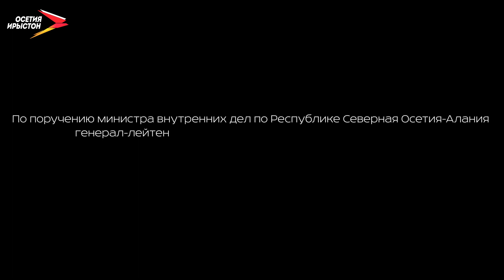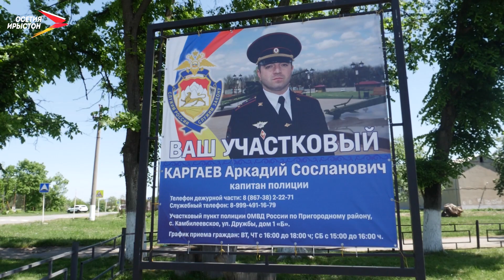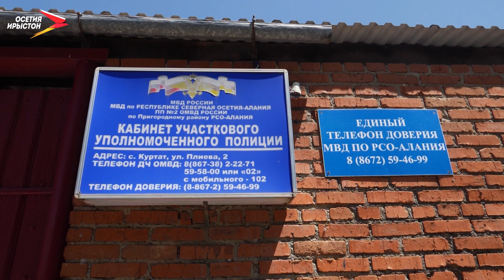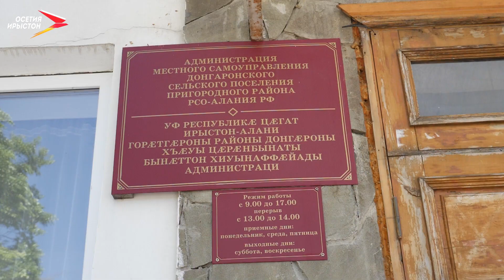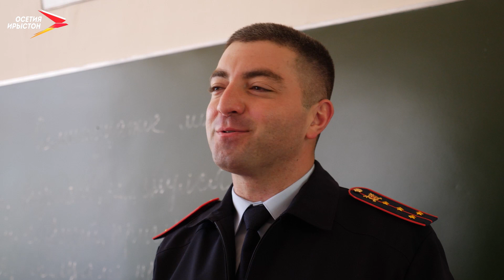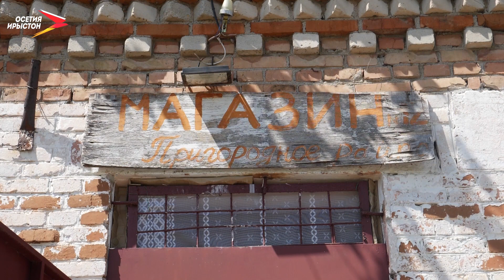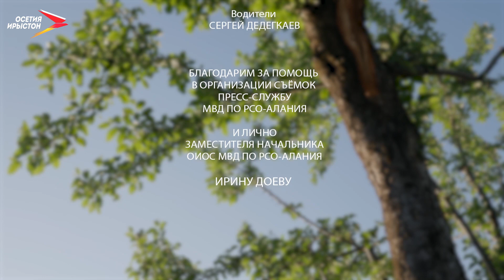Ваш участковый I Документальный фильм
По поручению министра внутренних дел по РСО-Алания генерал-лейтенанта полиции Сергеева Андрея Федоровича с 25 апреля по 25 мая 2022 года на территории республики проводилась широкомасштабная профилактическая акция под названием «Ваш участковый». В связи с этим мы провели один день с участковым уполномоченным полиции Аркадием Каргаевым в Пригородном районе.